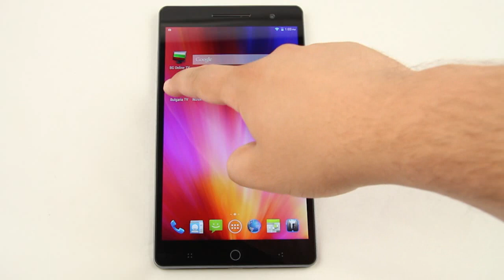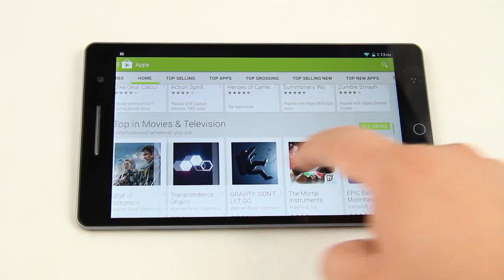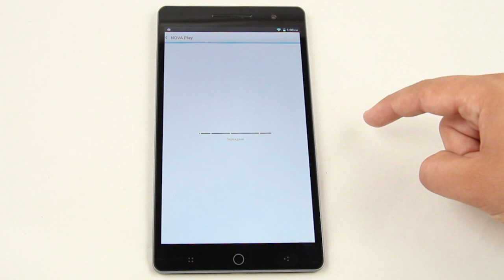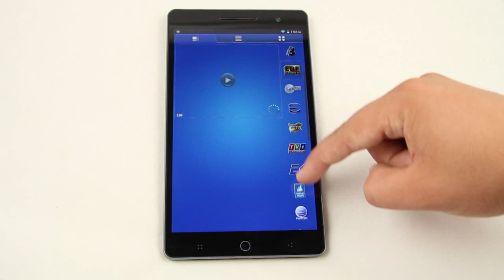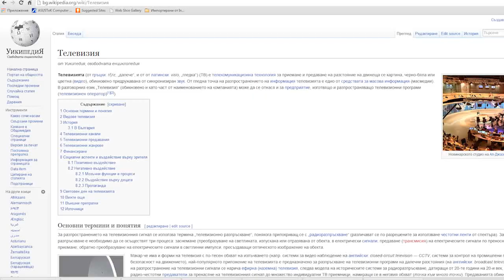Как да гледаме телевизия на Таблета или Смартфона си?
Как Работи:
Телевизията е част от ежедневието почти един век, тя ни заобикаля навсякъде. Новини, злободневни предавания, публицистика, документални филми, сериали и живи предавания. Например любопитен факт е, че голяма част от хората по света гледат телевизия основно заради живите предавания посветени на спорта. Като първенци са футбола във всичките му разновидности и Formula 1. След появата и комерсиализацията на Internet обаче телевизията стана още по-достъпна от всякога. Ако до този момент трябваше да си купуваме специално телевизор на който да гледаме телевизия, то днес телевизия можем да гледаме онлайн дори върху таблета или смартфона си.